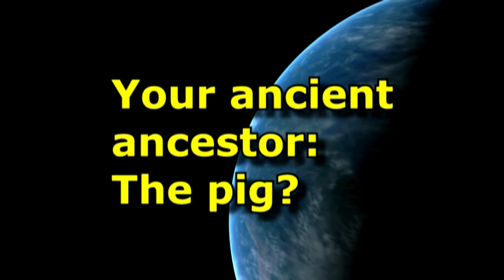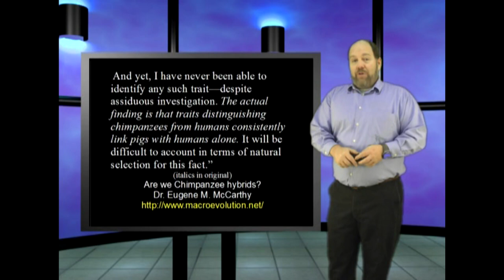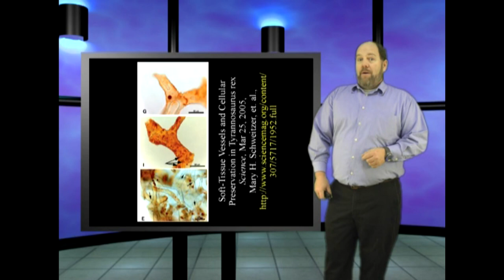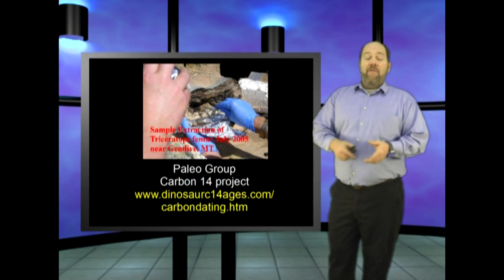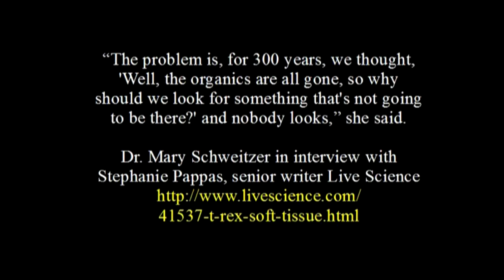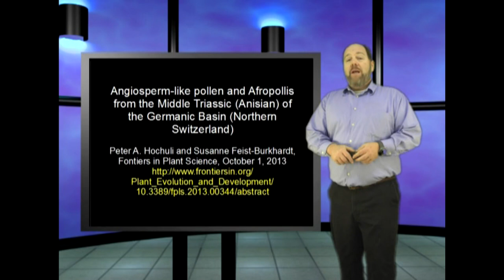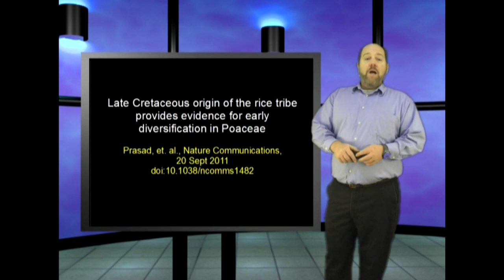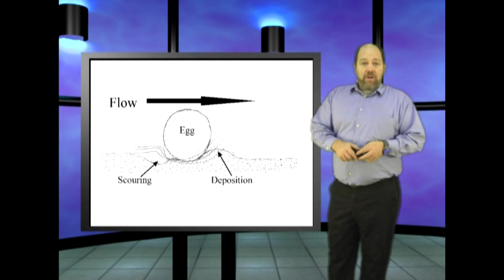Humans or hamans? This is Genesis Week, episode 14, season 3 with Ian Juby aka Wazooloo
In this episode: Our ancient ancestor, the pig? Have the evolutionists solved the problem of soft tissue preservation in T rex?  And the non-evolution of plants.  This is Genesis Week! Episode 14, season 3 with Ian Juby, aka Wazooloo

Random references:

Are we Chimpanzee hybrids?

Dr. Eugene M. McCarthy

A role for iron and oxygen chemistry in preserving soft tissues, cells and molecules from deep time

Schweitzer, et. al., Royal Society B, 22 Jan 2013, vol 281 no 1775

Controversial T. Rex Soft Tissue Find Finally Explained

Stephanie Pappas, November 26, 2013

This could be the oldest flowering plant ever found in North America

Pollen Fossils Warp Evolutionary Time

Brian Thomas & Tim Clarey, Acts and Facts, November 2013

Angiosperm-like pollen and Afropollis from the Middle Triassic (Anisian) of the Germanic Basin (Northern Switzerland)

Peter A. Hochuli and Susanne Feist-Burkhardt, Fontiers in Plant Science, October 1, 2013

Fossil Record Busted!  Esipode 37, season 2 of Genesis Week

"Creation Research Society Studies on Precambrian Pollen: Part 1 - a Review",

George F. Howe, CRSQ volume 23 p. 99-104

"Creation Research Society Studies on Precambrian Pollen - Part 2: Experiments on Atmospheric Pollen Contamination of Microscope Slides",

Walter E. Lammerts and George F. Howe, CRSQ volume 23 p. 151-153

"Creation Research Society Studies on Precambrian Pollen, Part 3: A Pollen Analysis of Hakatai Shale and Other Grand Canyon Rocks",

George F. Howe et al, CRSQ volume 24 p. 173-182

"Significant Fossil Discoveries Since 1958: Creationism Confirmed",

Marvin L. Lubenow, CRSQ volume 17 sections E and H (153, 154)

Dinosaur Coprolites and the Early Evolution of Grasses and Grazers

Prasad, et. al., 18 November 2005, vol 310, no 5751, DOI: 10.1126/science.1118806

Late Cretaceous origin of the rice tribe provides evidence for early diversification in Poaceae

Prasad, et. al., Nature Communications, 20 Sept 2011, doi:10.1038/ncomms1482